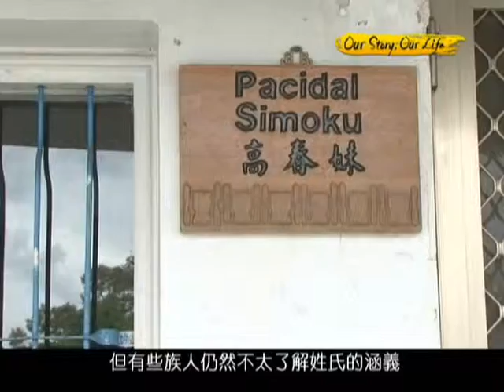1009#34 Amis Names on Signs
Amis in Taitung Countys Guanshan Township still hang signs with their clan names on their doors.